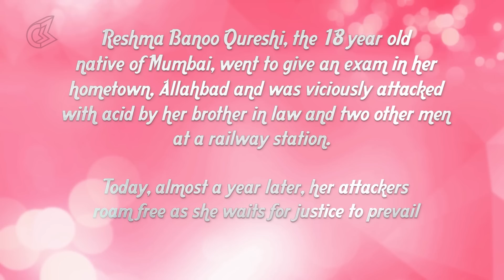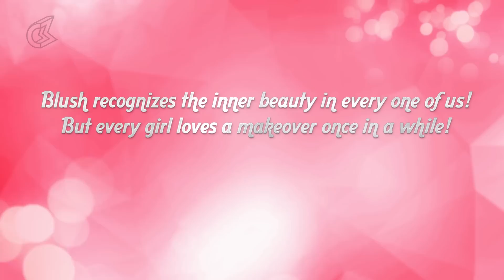Reshma - The Brave Beauty | Blush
Reshma is the unfortunate victim of a heinous acid attack. All of eighteen years old, she displays immense courage in trying to put this horror behind her and move forward. She personifies the term 'inner and outer beauty'. Blush recognizes the inner beauty in every one of us but every girl loves a makeover once in a while. We give Reshma a Bollywood makeover as we hear about her story and her ambitions. Reshma is inspiring, beautiful and brave. We have much to learn from her!

Blush, in collaboration with Make Love Not Scars presents to you - The Brave Beauty